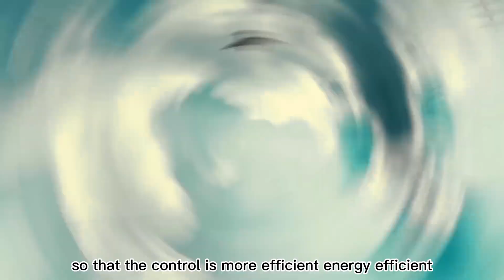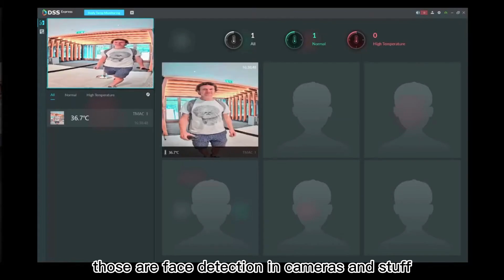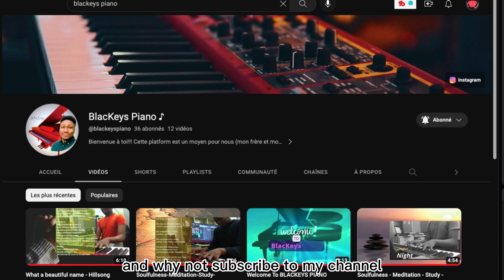How Artificial intelligence can change people life in Africa ? | Life & experience in China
Hey guys, today we have another guest. In this video, we have Mr Alex ZONGO from Burkina Faso, he is currently studying in one of the most prestigious university in the world, tsinghua university. He is pursuing a Master degree in the domain of Control Science Engineering. He has big dreams for his country, and Africa in general.